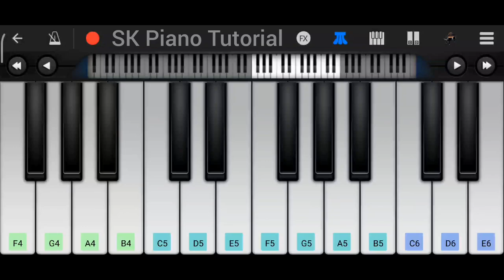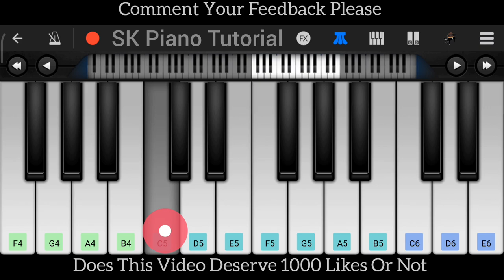Tu Mera (from "Tulsi Kumar") [PIANO TUTORIAL]") [PIANO TUTORIAL]